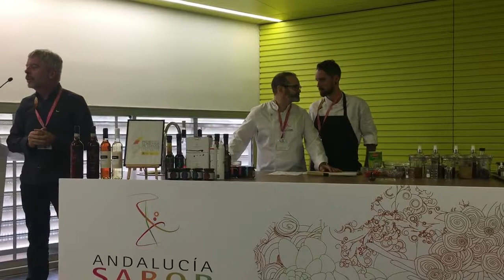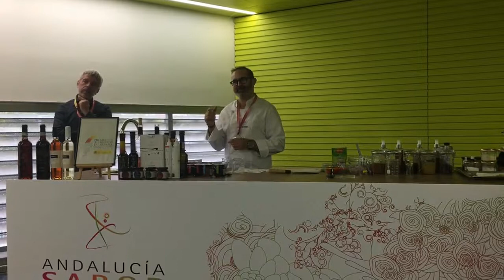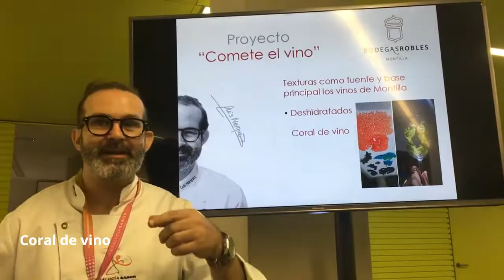Cómete el vino: las texturas del vino por el chef Luis Márquez.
Gelatinas de vino, Polvo de vino, Corales de vino, Salmorejo basado en Pedro Ximénez. / Luis Márquez ha trabajado con las texturas de los vinos generosos ecológicos de Bodegas Robles: Fino, Oloroso, Amontillado y Pedro Ximénenz. El reto consiste en modificar sus texturas originales sin perder los matices del vino Luis Márquez es chef ejecutivo, chef instructor y consultor independiente. Director gastronómico de Biocultura, presidente de Ecochef España.